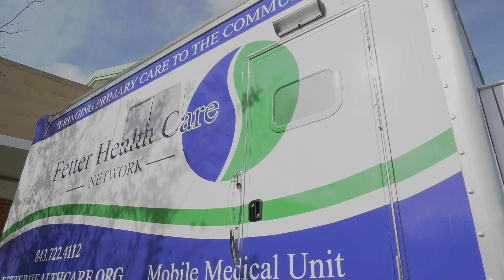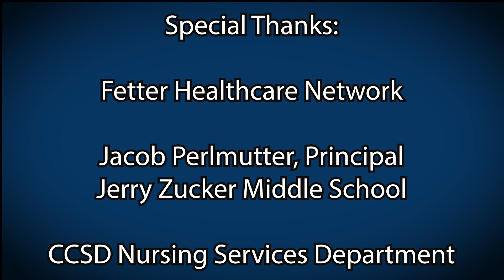Providing Healthcare to Keep More Students in School - Stories of CCSD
The Fetter Healthcare Network has teamed up with Jerry Zucker Middle School to providing medical services for students and staff and the school as well as family members attending nearby elementary schools. This Stories of CCSD feature explains how this initiative started and the benefits that come from this partnership.